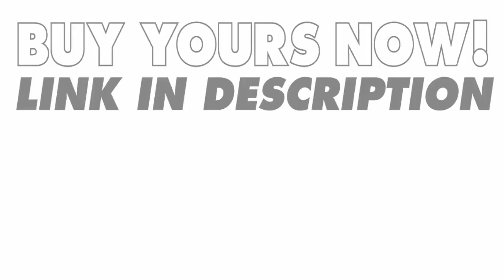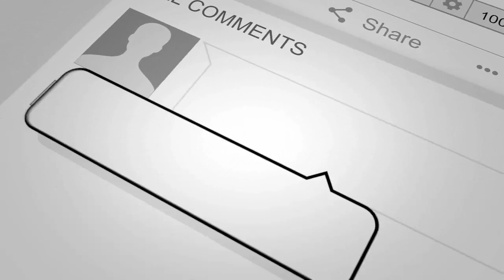ful Disney Mickey Hardside 3 Piece Luggage Set 21, 25, and 29 Inch Suitcases Red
The Striped Mickey 21in Hard Sided Luggage is a must have for any Disney fan! This set comes with a 29, 25, and 21 inch suitcase. Each piece is made with durable ABS Plastic with printed Mickey Mouse a